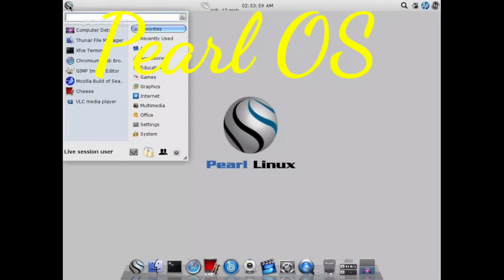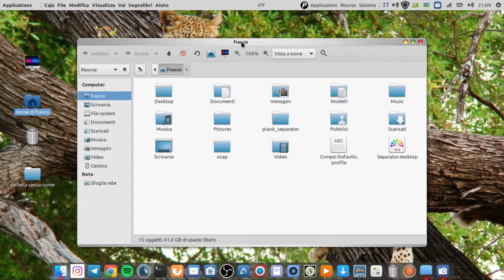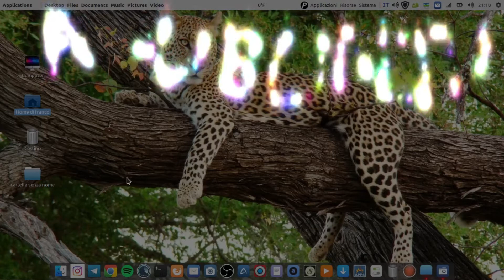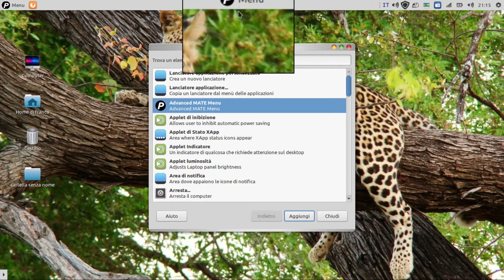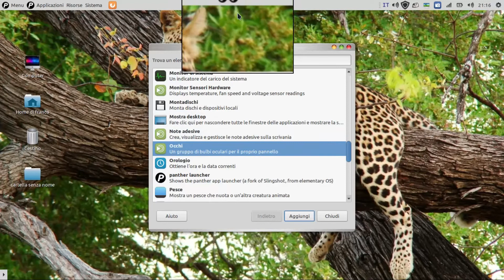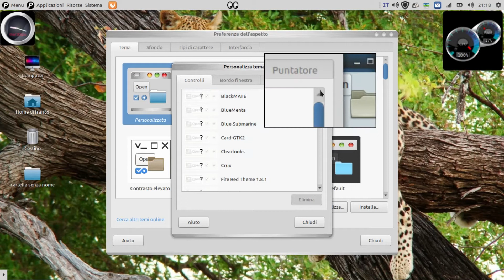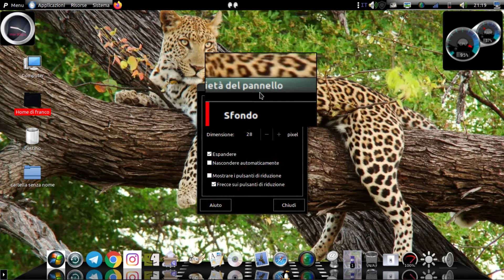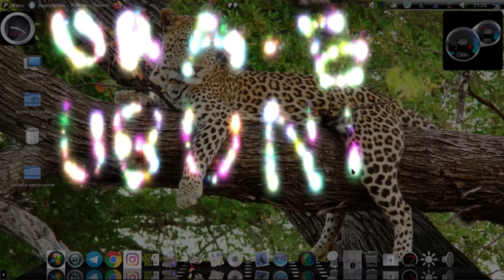pearl os mate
Da mac os a ubuntu mate